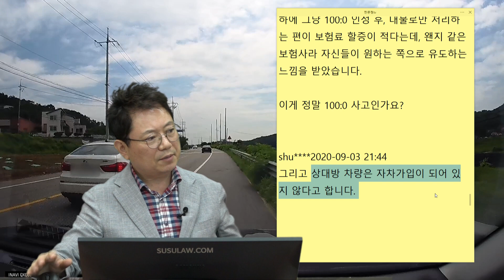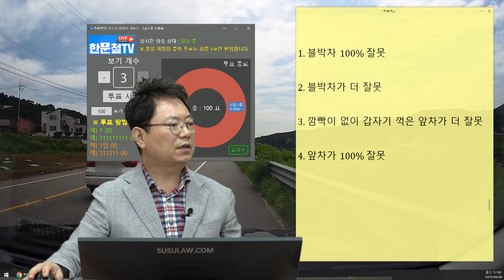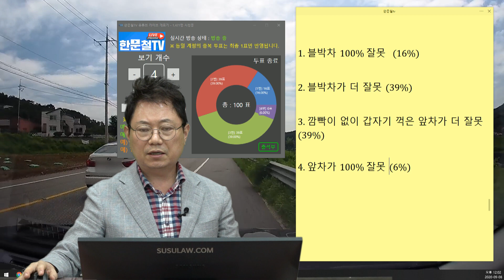7161회. 제가 갓길로 달린 것은... 정말 잘못했습니다. 이 도로가 과속 방지턱이 너무 많아서요...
(b9687, 갓길로 달린 것은 정말 잘못했습니다

시골, 편도 1차로 도로. 블박차는 앞차를 피해 갓길로 달리는데 앞차가 과속방지턱을 약간 피해가려고 우측으로 붙으며 사고.

"갓길이 넓은 편도 1차선 시골길인데, 속도 방지턱이 너무 많은 도로라서 평상시에도 갓길로 피해서 가는 일이 많이 발생하는 도로입니다.

그래서 갓길로 피해서 달리고 있었는데, 1차선에서 달리던 차량이 속도 방지턱을 앞두고 갑자기 제 차량쪽으로 급히 꺾어 들어와 충돌하였습니다.

상대차량과 제 차량의 보험사가 모두 같은 00화재였습니다.
근데 보험사 직원이 제 쪽 100% 과실이라고 하는 겁니다.

물론 저도 갓길 주행은 분명히 저의 잘못이라 생각하고 있습니다.
하지만, 그럼에도 상대방이 꺾어 들어와 저에게 충돌했는데도 100:0이 나온다고 말하는 게 이해가 가지 않습니다.

갓길 주행하는 차량이 보일 때 의도적으로 때려 박아도 모두 100:0 나온다는 이야기나 다름없으니까요.

보험측은 상대가 대인접수를 안한다는 가정하에 그냥 100:0 인정 후, 대물로만 처리하는 편이 보험료 할증이 적다는데, 왠지 같은 보험사라 자신들이 원하는 쪽으로 유도하는 느낌을 받았습니다.

이게 정말 100:0 사고인가요?

shu
그리고 상대방 차량은 자차가입이 되어 있지 않다고 합니다.

50:50에서

앞차와 블박차
누가 더 잘못인지 고민되는 사고입니다.

[투표]

1. 블박차 100% 잘못 (16%)

2. 블박차가 더 잘못 (39%)

3. 깜빡이 없이 갑자기 꺽은 앞차가 더 잘못 (39%)

4. 앞차가 100% 잘못 (6%)

만약 갓길로 오토바이가 달리고 있었다면?
오토바이가 갓길로 달리는데, 문을 팍 열어서 사고났다면 문을 연 쪽이 더 잘못.

고속도로에서 비상차량이 갓길로 달리는 경우에도 100:0 나오지 않음.

반반 정도로 보고 싶음. 둘다 잘못했음.

과속방지턱 피해서 달리지도 말고
갓길로 달리지도 맙시다!!